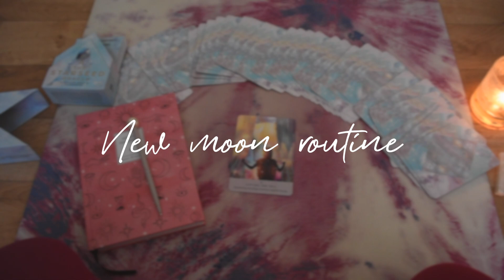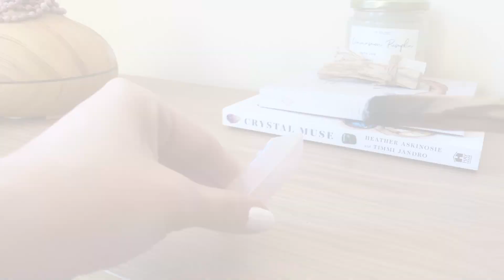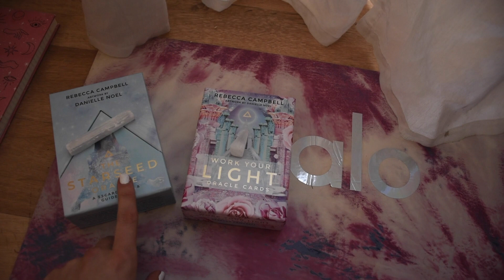NEW MOON ROUTINE| YOGA, SETTING INTENTIONS VLOG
Oracle cards